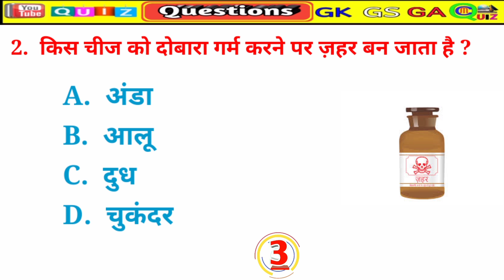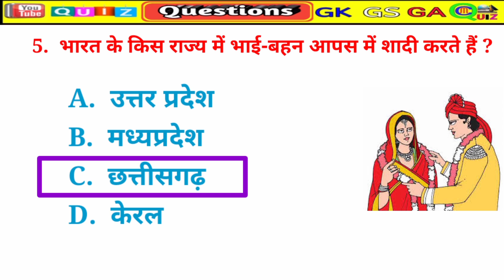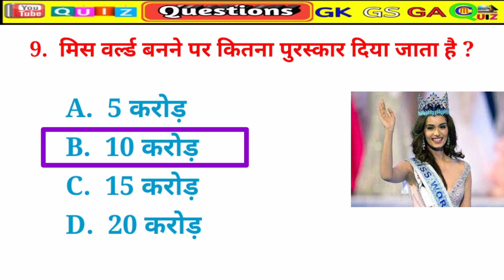विश्व का सबसे महंगा पशु, सर्वाधिक इंसानों की जान लेने वाला, Gk Questions And Answer, रोचक तथ्य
सरकारी परीक्षाओ में पूछे जाने वाले महत्वपूर्ण सवाल और उसके जवाब

Your Queries 👇👇

यह तो आता ही होगा
इससे आसान कुछ नहीं
GK
General Knowledge
Important GK Questions and answer
Competitive Exams
Quiz Test
drishti gk
Important gk
Quiz test
competitive quiz
qk questions and answers
general knowledge questions
gk quiz
India GK
hindi gk
samanya gyan
gk questions
india gk in hindi
2023 gk questions and answers
lucent gk
lucent gk
lucent geography
geography gk
lucent mcq
gk
gk questions and answers
gk question
general knowledge
study adda
gk questions
gk
question
general knowledge questions and answers
samanya gyan
sarkarinaukarigk​​​​​
gk ke sawal
knowledge
question answer
general knowledge questions
gk knowledge
जनरल नॉलेज
जीके
gk quiz
g.k
gk
gk question
gk sarkari
gk questions
gktoday
gk tricks
gk study adda
gk video
gk live
gk by drishti
g k ke questions
gk today current affairs
question
सामान्य ज्ञान
general knowledge ke question
gk knowledge
gk dijiye
general class
gksarkariadda
Basic GK questions | बेसिक GK Quiz सवाल-जवाब |English Hindi Simple Language

MCQ Quiz
MCQ
Quiz
mcqs
Mock test
IAS
UPSC
SSC
Railway
Banking
Patwar
Police
टैस्ट
Reet
shorts
सामान्य ज्ञान
सामान्य विज्ञान
general knowledge
general science
GK
Most brilliant question answere
GK in Hindi
महत्त्वपूर्ण प्रश्न
Indian history
Indian geography
history
geography
India GK
GK tricks
GK tricks in hindi
भारतीय इतिहास
भारतीय भूगोल
इतिहास
भूगोल